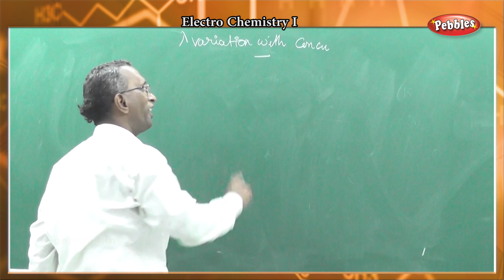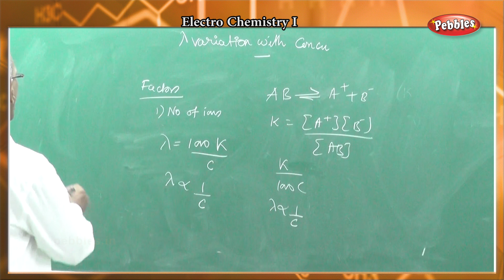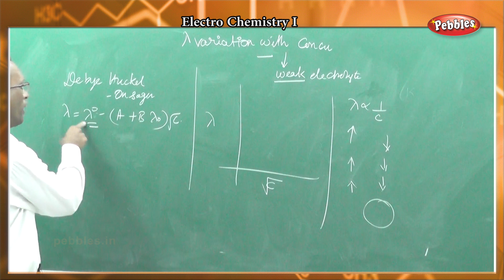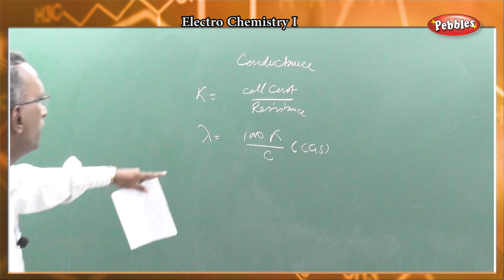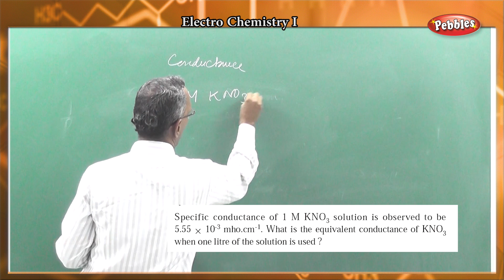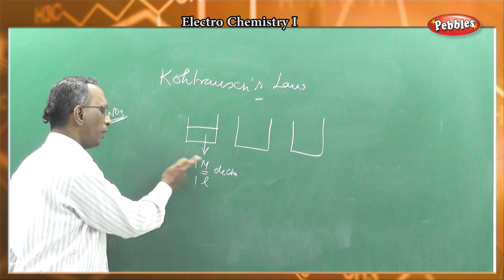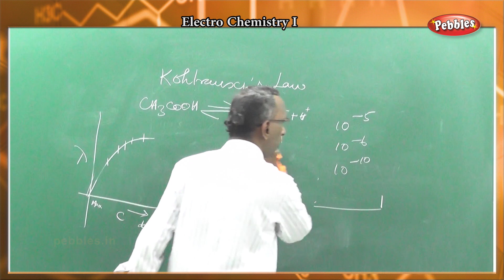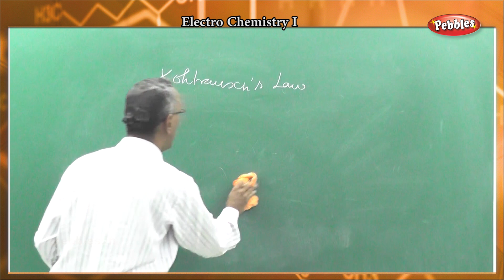Electro Chemistry - Part - 06 | SCERT - TN - Variation with Conductance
Electro Chemistry  - Part -  06 |  SCERT -  Chemistry - - variation with
Conductance Syllabus Code( L13_F06)

Variation with Conductance
# Electro Chemistry

Electrical Conductance Quantities
This is the 6th part in the Electro Chemistry.

This Video tutor is useful to have a basic understanding of the subject.